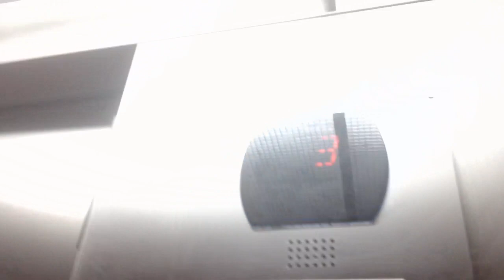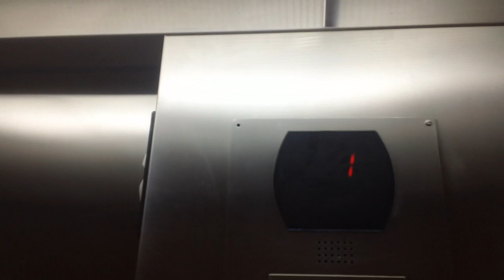Otis Series 5 Elevator At Candlewood Suites, Greenville NC